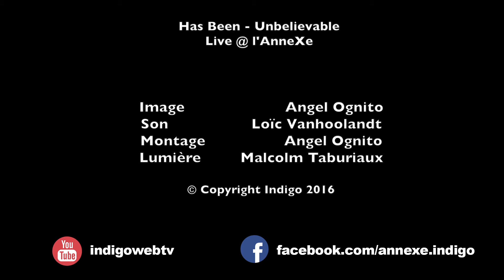Les enregistrements Live de l'AnneXe : " Has Been - Unbelievable "